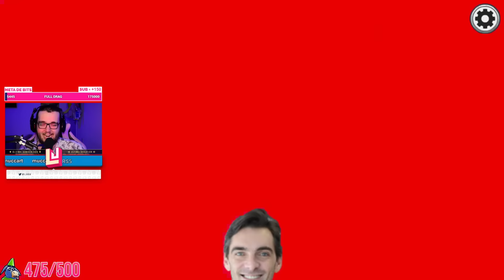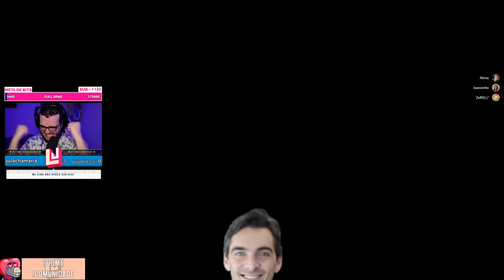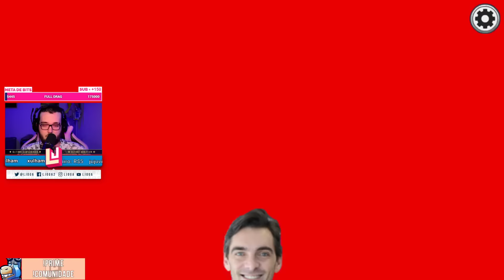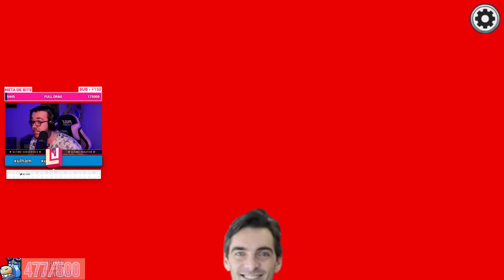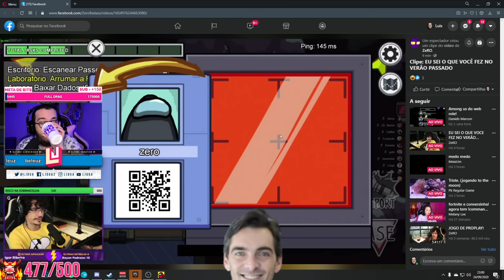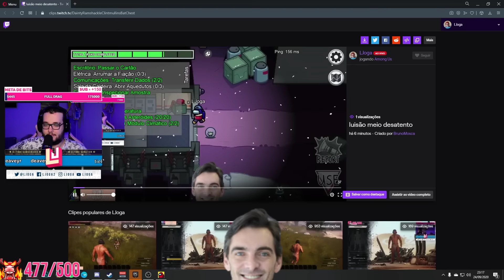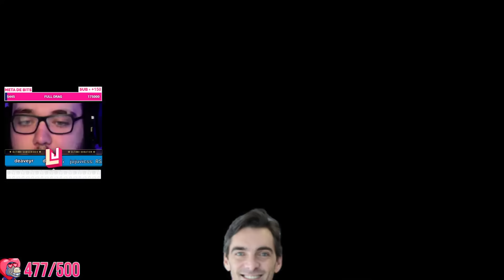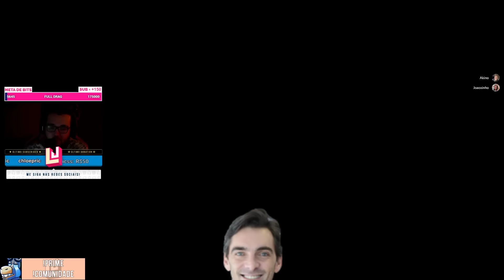Among Us ensina: Ser X9 com os amigos compensa!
🔥CUIDADO A CASA TÁ PEGANDO FOGO, SE INSCREVE RÁPIDO🔥

💜LIVES LÁ NA ROXINHA💜

𝘾𝙖𝙣𝙖𝙡 𝙊𝙁𝙄𝘾𝙄𝘼𝙇 𝙙𝙚 𝙇𝙄𝙑𝙀𝙎 𝘿𝙊 𝙇𝙅𝙊𝙂𝘼!